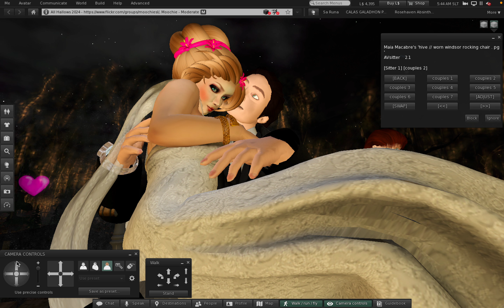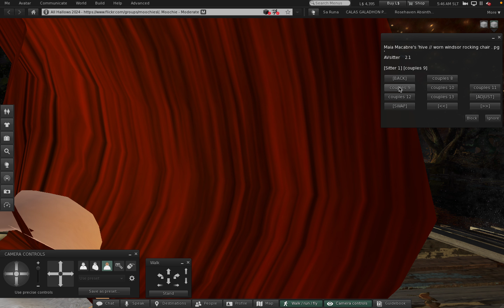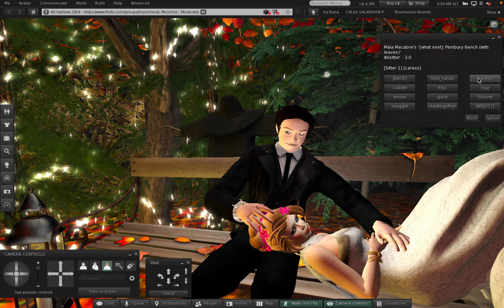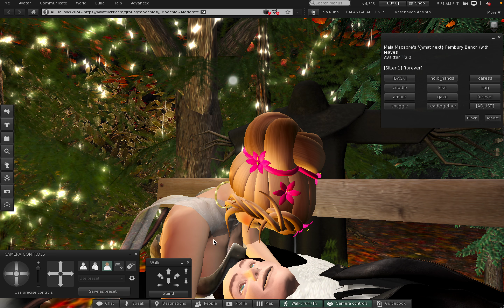2 Saturday at All Hallows 2024 at Moochie in Second Life